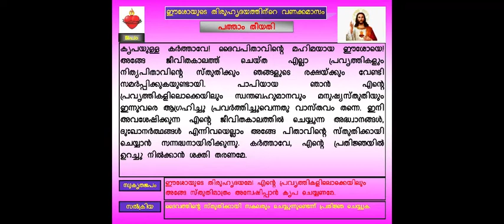Thiruhridaya Vanakkamasam June 10 ‐ തിരുഹൃദയവണക്കമാസം